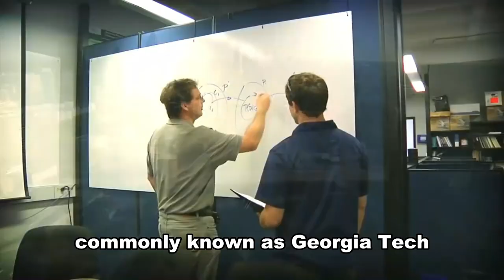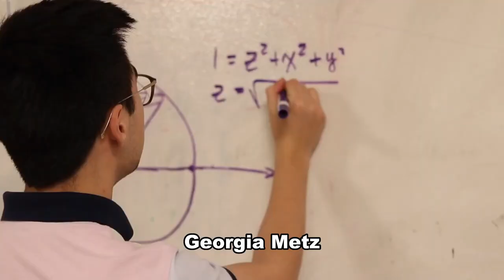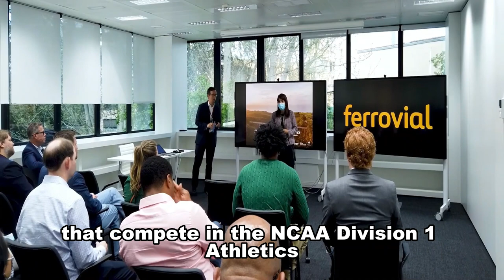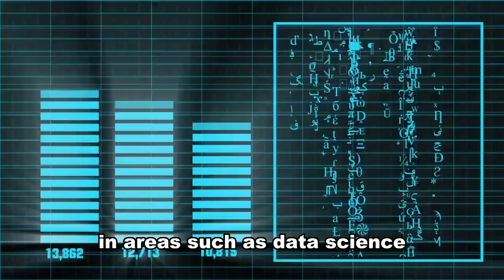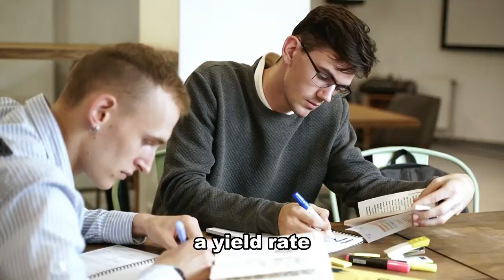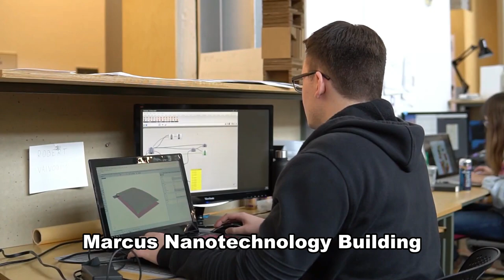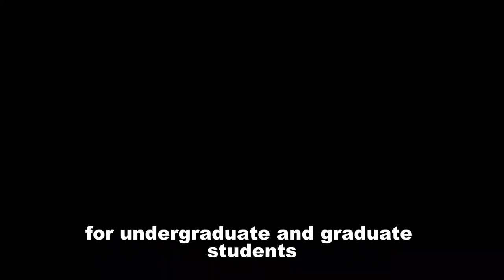Georgia Institute of Technology Guide - Georgia Tech Engineering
Guide to Georgia Tech. The Georgia Institute of Technology. Georgia Tech Information Guide. Georgia Tech Engineering